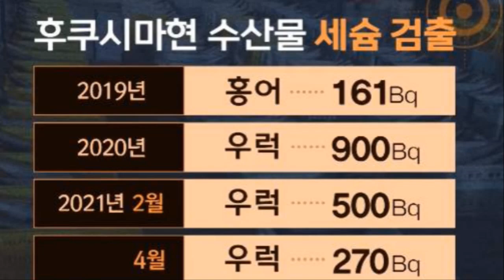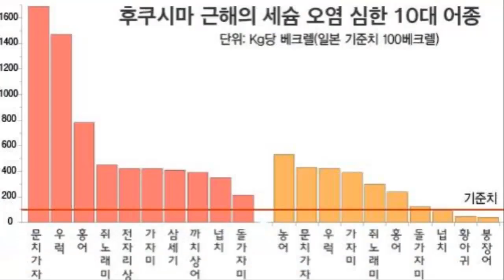[속보] 전철 무너지고 난리난 일본 후쿠시마 도로 무너지고 원전까지 위협 실시간 후쿠시마, 미야기 연속강진 상황